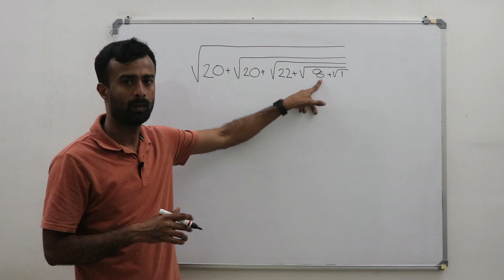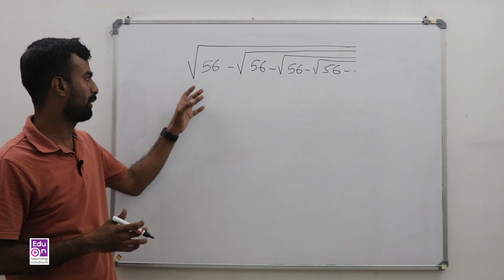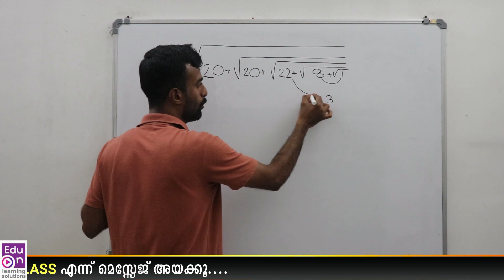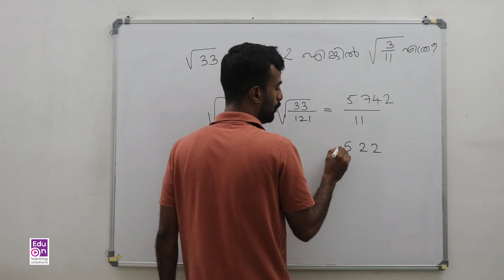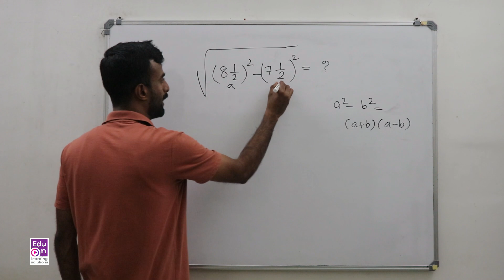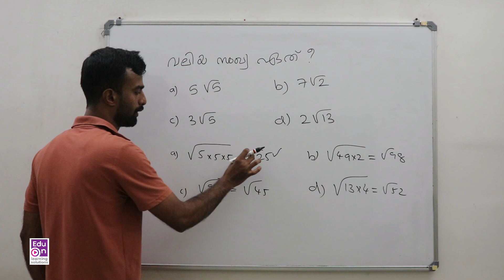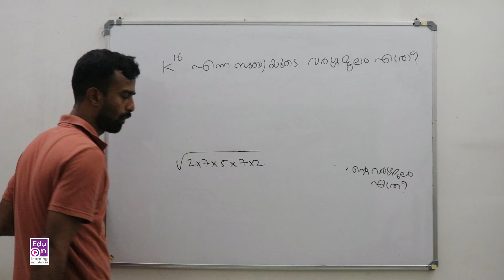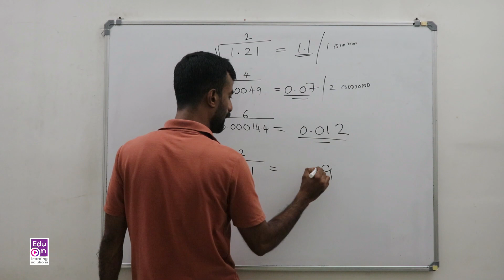ഇങ്ങനെ പഠിച്ചാൽ എല്ലാം ശരി ആവും 😃💪|Let’s Crack Prelims Episode 3|10th Prelims|VFA|Bevco LDC